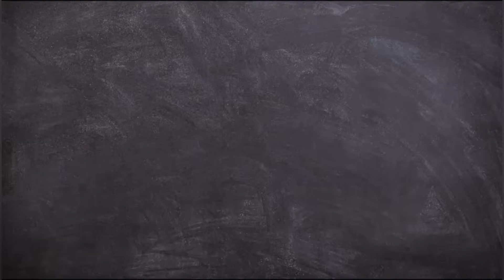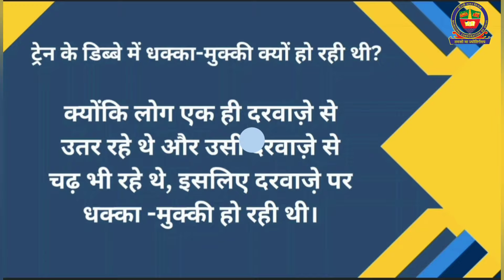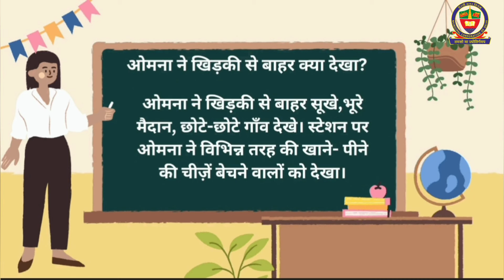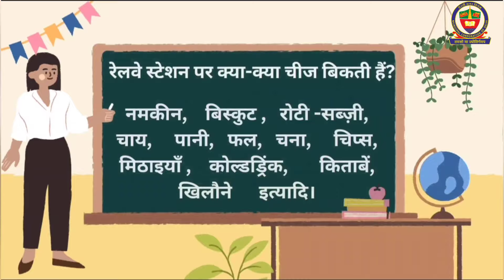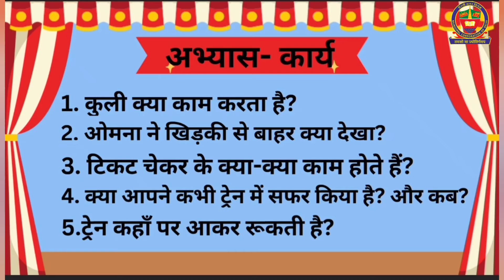EVS Class 4 Lesson 6: ओमना का सफर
Created by: Kamlesh Rani
Validated by: Shipra Girdhar